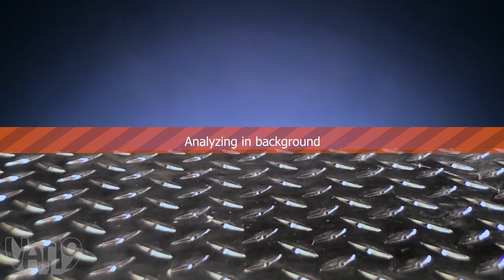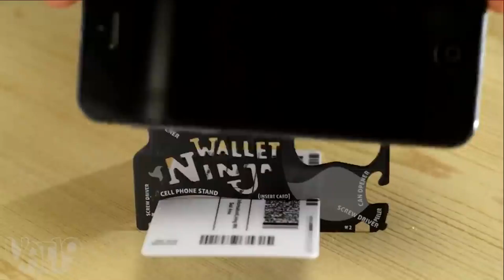5 SUPER-COOL CRAZY CHEAP Products Available On Amazon | Gadgets Under Rs100, Rs500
5 SUPER-COOL CRAZY CHEAP Products Available On Amazon | Gadgets Under Rs100, Rs500

I will remove the clips or images instantly so there is no need to strike a video take down